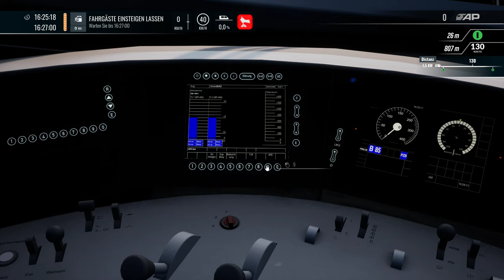Train Sim World 4 | Folge 120 | STROMNOTLAGE | BR 403 | Hauptstrecke München -Augsburg | TSW 4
Eigentlich eine normale ICE Fahrt von München nach Augsburg...

Eigentlich..

Transparenz :

1. Bekomme ich die DLC's gratis?

2.Werde ich von DTG bezahlt Werbung zu machen?

3. Sind meine Bewertungen über DLC noch objektiv?

4. Bin ich dazu angehalten Werbung zu machen?